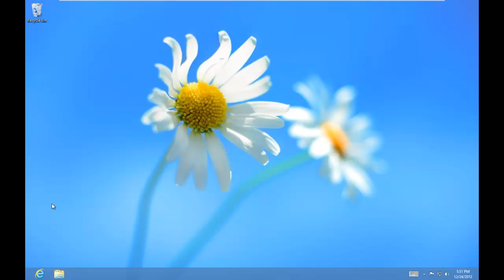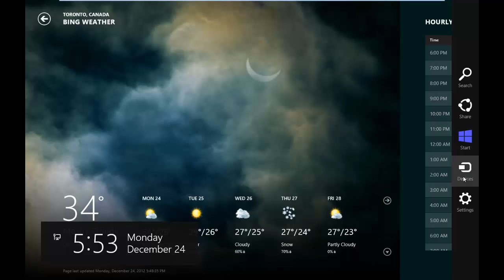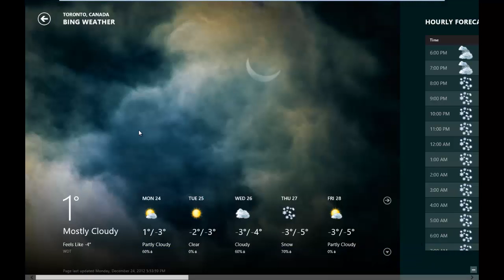Setup windows 8 Weather App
Configure windows 8 Weather App and all options how to get favourites